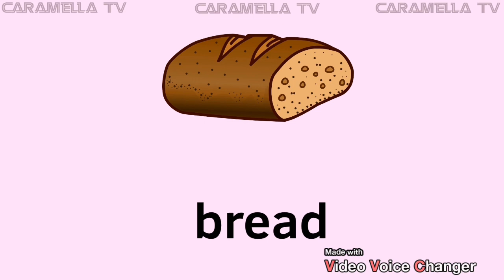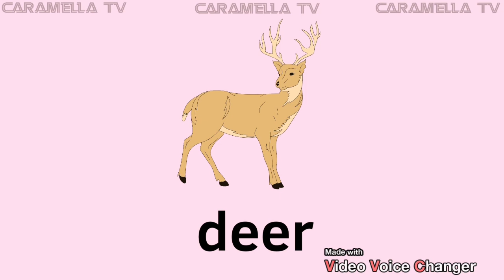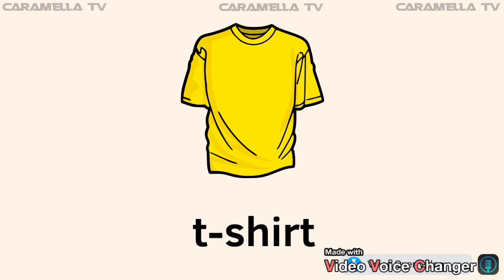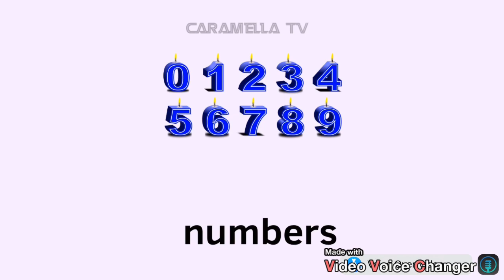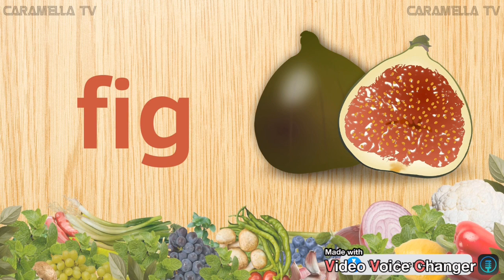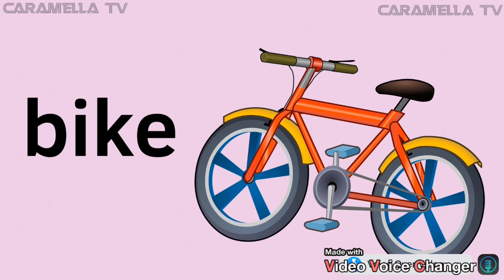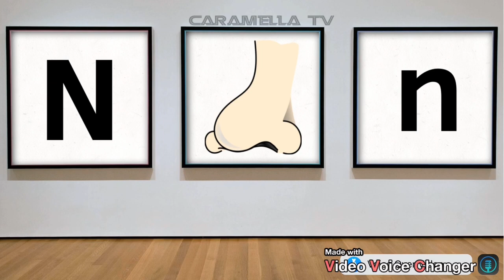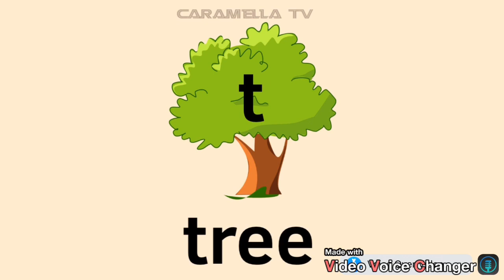English vocabulary @caramellatv9149#english_vocabulary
Learn new English vocabulary @caramellatv9149